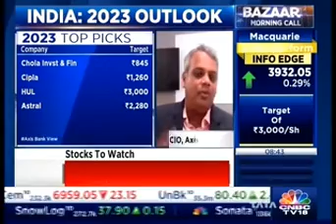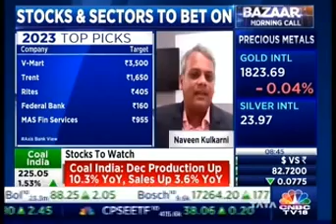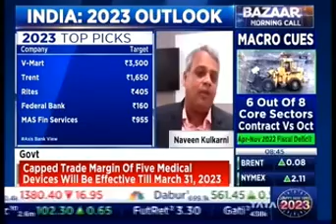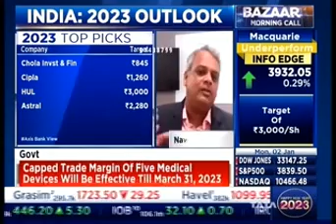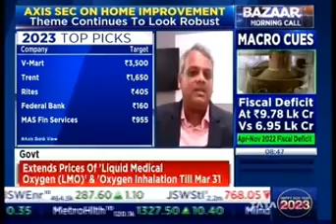Naveen Kulkarni, CNBC TV 18, 02 January 2023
Watch our CIO, Naveen Kukarni's interview with CNBC TV 18.